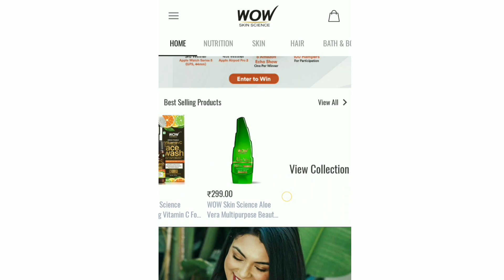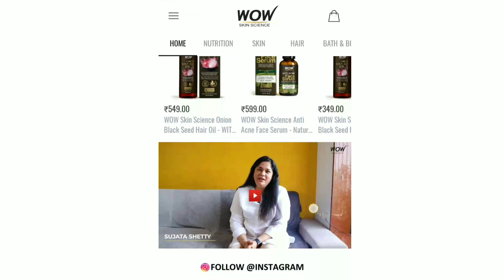WOW Skin Science Aloe Vera Foaming Face Wash with Built-In Face Brush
Benefits
• WOW Skin Science Aloe Vera Foaming Face Wash with Built-In Brush helps to gently cleanse and hydrate skin to improve its appearance and texture. The moisture and antioxidant rich actives help to protect skin. Skin is clear and fresh after every use.
• A moisturizing and smoothing foaming face wash with aloe vera, green tea, calendula flower and cucumber to help cleanse your skin without causing dryness. A soothing and nourishing face wash that calms irritated skin and retains the moisture mantle of the skin. It deeply cleanses your skin, and gives it smooth, fresh glow.
• It is highly refreshing to use after a tiring day, when your skin feels greasy and grimy. Leaves a cool, fresh sensation after use. Aloe vera extract is a natural moisturizer that helps to hydrate the skin, and prevent moisture loss. It is rich in nutrients that keep the skin balanced and nourished.
• This foaming face wash comes with a built-in face brush made with soft silicon that gently exfoliates your skin and removes skin-dulling layer of dead skin. It deeply cleanses your skin, and gives it a smooth, fresh glow. Highly refreshing to use after a tiring day, when your skin feels tired and dull.
• Dermatologically tested. Suitable for all skin types. The results may vary based on your skin conditions. This face wash is free of Sulphate, Parabens, Silicones and Color